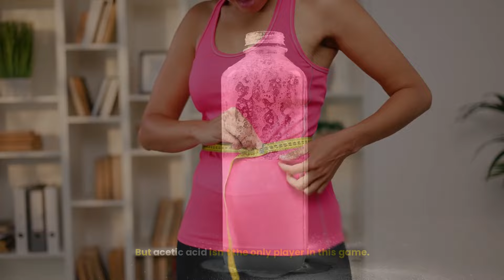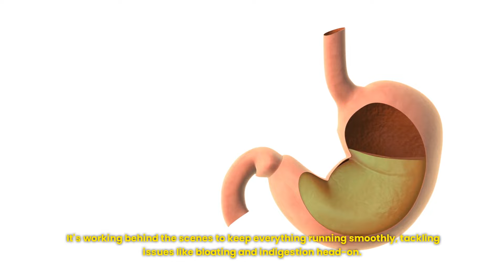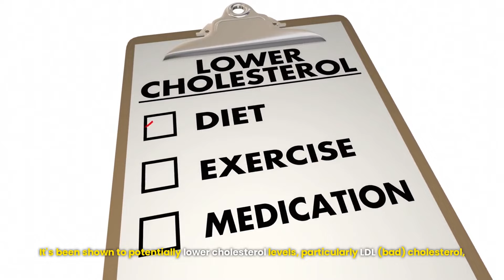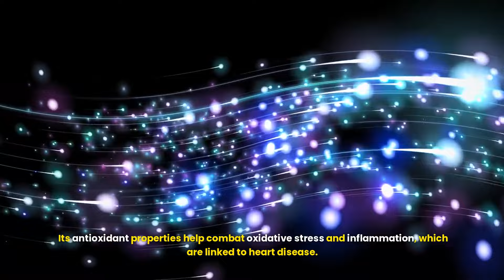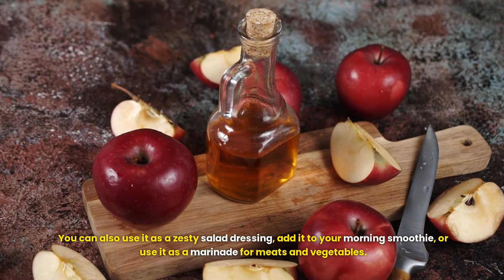What Happens When You Drink Apple Cider Vinegar for 30 Days: You Won't Believe It!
🍎🍏 Discover the incredible health benefits of apple cider vinegar! 💪 From weight loss 🏋️‍♀️ to glowing skin ✨, this golden elixir is your new secret weapon for wellness. Learn how ACV can boost your metabolism 🔥, improve digestion 🥗, and support heart health ❤️. We'll show you how to incorporate this tangy superhero into your daily routine for maximum benefits. 🥂 Cheers to a healthier you! 🌟

- 20 Foods for Supporting Collagen Growth
- Foods of the Longest Lived. Eat Your Way to 100 and Beyond!
h - 10 Cancer-Causing Items Lurking in Your Home

If after watching this video you'd like to benefit from some of the health benefits of Apple Cider Vinger, please allow me to recommend, but what else, "Bragg Organic Apple Cider Vinegar With the Mother - Raw, Unfiltered, Organic - 16 Fl Oz - 3 Pack | Bundled with Ondago". Thank you for your support! 👍